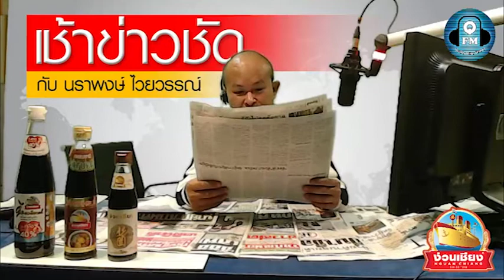รายการเช้าข่าวชัด กระทรวงพลังงาน ตรึงดีเซล 35 บาท ถึงสิ้น มิ.ย.65